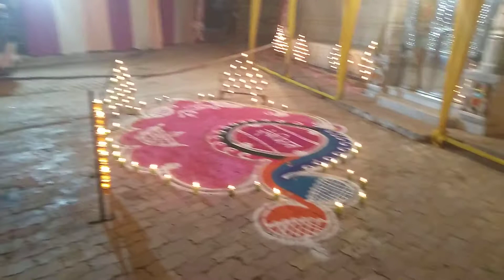Mahaveer Band Shiv Kumar Sanderao M.9828734456 मोदरा